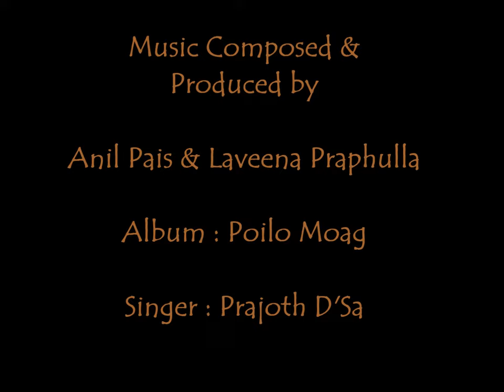Thembe Thembe Pavsa Video-Konkani Song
Thembe Thembe Pavsa By Anil Pais & Laveena Praphulla
All Credits to the Makers, Singers, Lyricist of this song
Singer: Prajoth D'Sa
Lyrics: Wilson Kateel